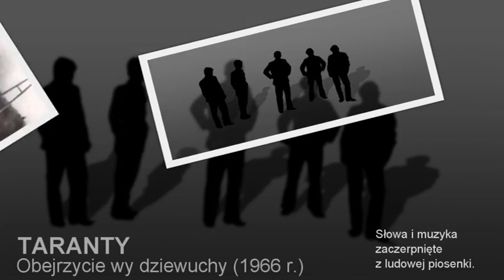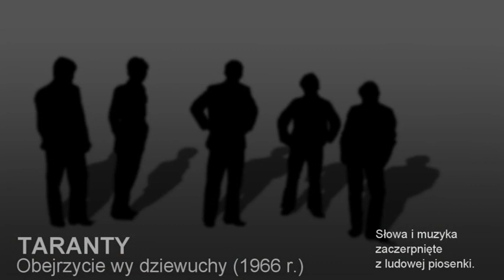Obejrzycie wy dziewuchy - Taranty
Zbigniew Staniś - śpiew
Tadeusz Bratus - gitara, śpiew
Jan Marondel - gitara, śpiew
Marek Królikowski - git. bas, śpiew
Wiesław Bratus - organy
Karol Kulosa - perkusja